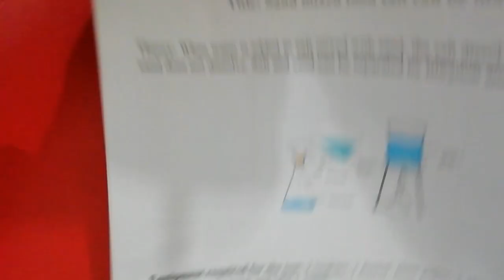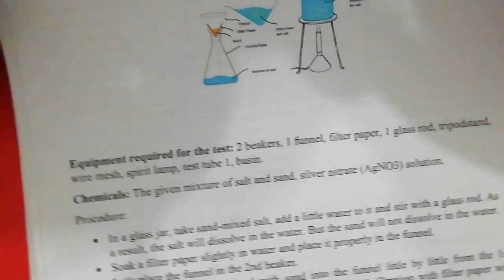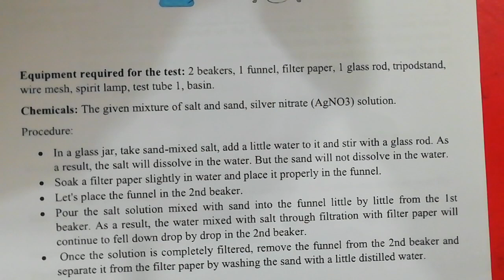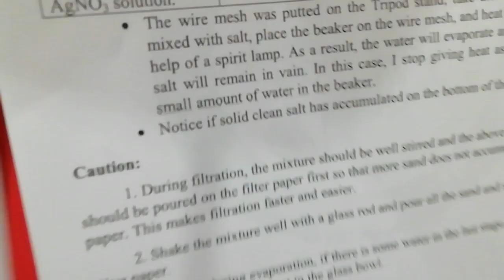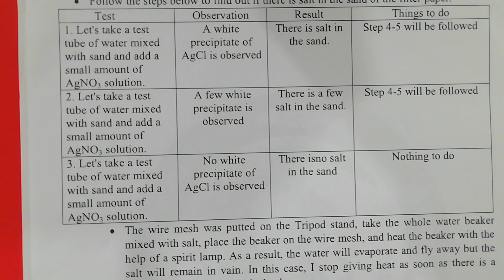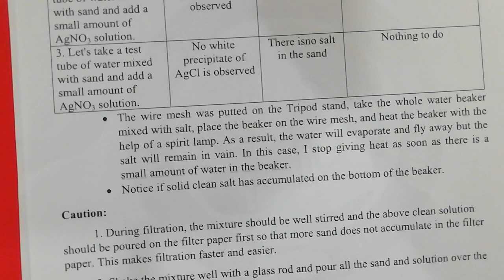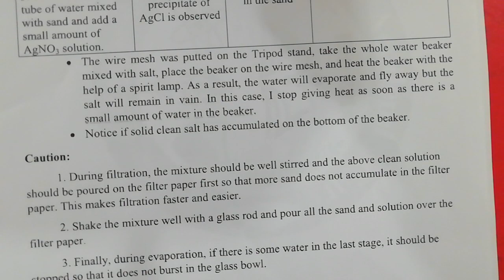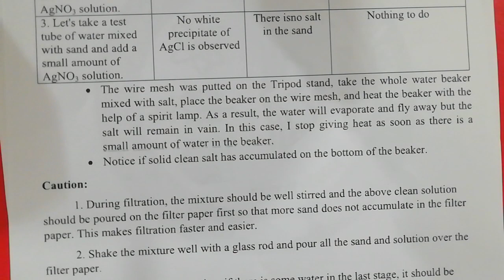Class 9 English Version Chemistry Assignment 7th Week 72021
ERGO Academic Care.
(An Academic Institution for English Version students in Mirpur 10, Dhaka)
Classes are conducted here with English Version background teachers.
Address: House-2/19 (Ground FL), Block-B, Section-10, Mirpur, Dhaka-1216
(Opposite of the 2nd building of Hope International School)